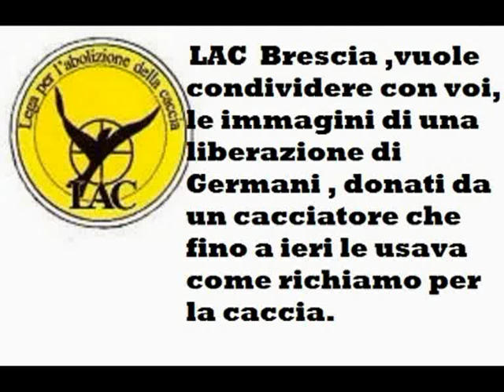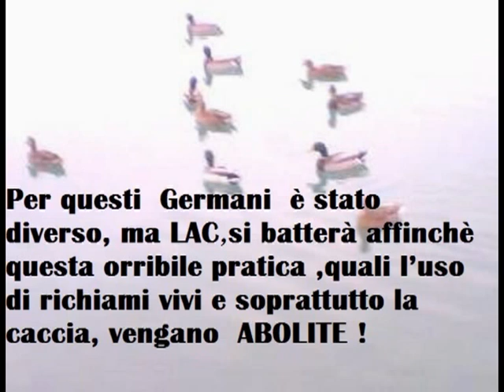LAC sez. Brescia Liberazione Germani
LAC- sezione di Brescia ha il piacere di condividere questo video, nel quale viene documentata la liberazione di diversi anatidi ( germani, germanati) ceduti da un cacciatore, che li utilizzava come richiami nel proprio sguass (appostamento fisso per cacciare gli uccelli acquatici).

La caccia con appostamento con l'utilizzo di uccelli vivi, come richiami, rappresenta una delle forme più crudeli dell'attività venatoria.
 La legge autorizza, l'impiego di animali che vengono tenuti presso l'appostamento, così da attirare con il proprio canto ,o con la propria presenza,  i propri simili a portata di tiro.
 Le anatre vengono tenute esposte  con le ali tarpate o legate a un fermo, in modo da non potersi allontanare.
 Tentando di liberarsi e volare via,attirano inconsapevolmente i loro simili alla morte.
 Passeranno tutto il resto della vita prigioniere,in gabbie e recinti, sporche perchè impossibilitate a fare bagni e pulirsi, come tanto amano.
Usate come richiamo ed esposte per brevi giornate fra gli spari e le morti dei loro simili.
Per questi  Germani, nel 2013, è stato diverso.
  Speriamo che altri cacciatori, anziché far finire i propri uccelli in padella, ci contattino per assicurarsi il bene di questi poveri animali!
A questi uccelli sottratti alla prigionia auguriamo buona vita!